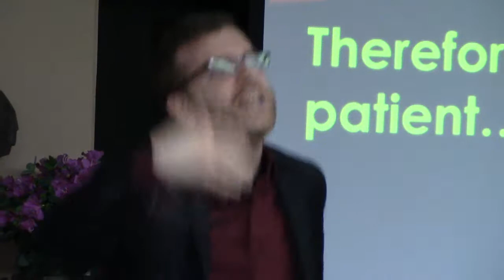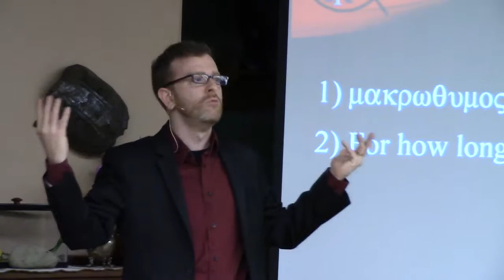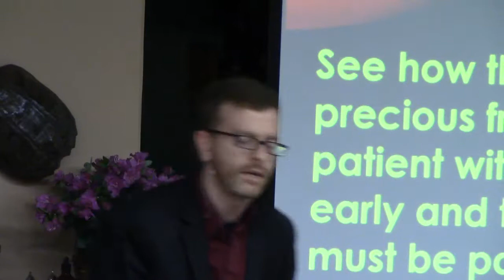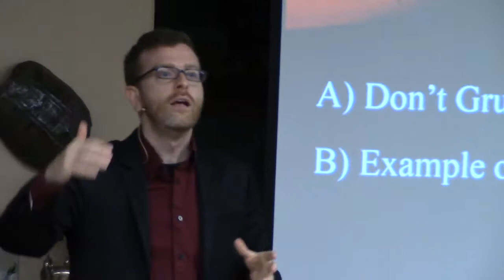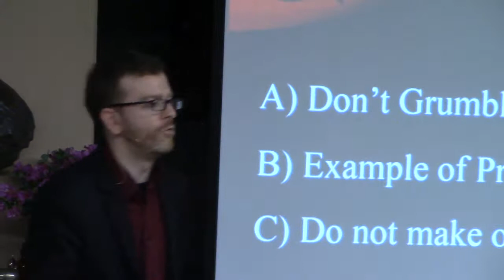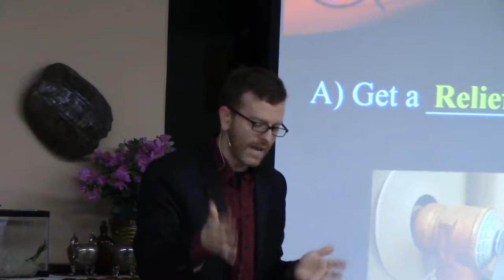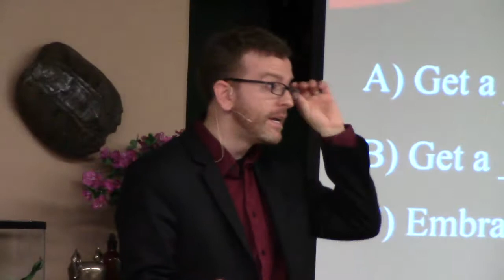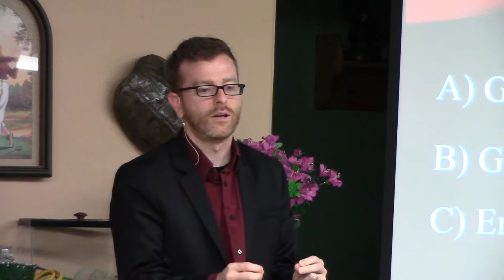Patience - James 5:7-12 - The Big James Theory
James emphasizes the importance of patience.